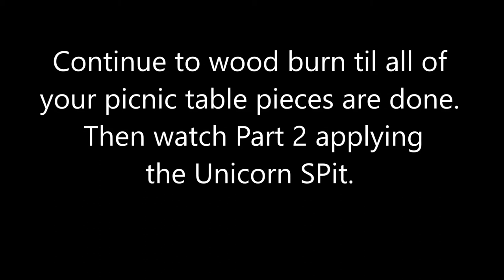Wood Burning for Beginners. Part 1. How to wood burn with a torch, Pre Unicorn Spit Prep. Ideas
Wood Burning with a torch.  Learn how to wood burn with out being scared. Tips and calm is all you need. Troubleshooting and fixes.  The best wood burning ideas for beginners.

PART ONE: Preparing for Unicorn Spit with burning wood.  (skip to PART 2- if you don't plan on it for Unicorn Spit (colored wood stain) you don't have to but it adds dimension and a cool look.
The torch tip is very similar to this one I can't seem to find the exact one since I have had it for awhile and it only says torch on the top lol

❤️  Be a patron of the arts, 2 different ways

* Questions on commissioned art or inquiries on the availability of art shown , pm me.